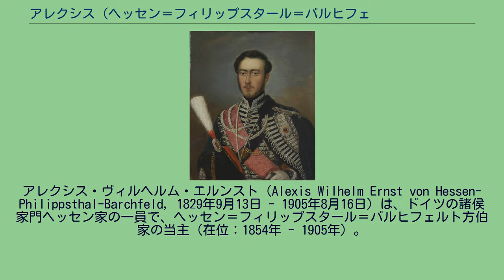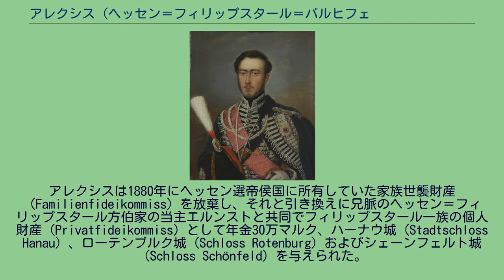アレクシス (ヘッセン＝フィリップスタール＝バルヒフェルト方伯)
ヘッセン＝フィリップスタール＝バルヒフェルト方伯
アレクシス・ヴィルヘルム・エルンスト（Alexis Wilhelm Ernst von Hessen-Philippsthal-Barchfeld, 1829年9月13日 - 1905年8月16日）は、ドイツの諸侯家門ヘッセン家の一員で、ヘッセン＝フィリップスタール＝バルヒフェルト方伯家の当主（在位：1854年 - 1905年）。
ヘッセン＝フィリップスタール＝バルヒフェルト方伯カールとその2番目の妻でベントハイム＝シュタインフルト侯ルートヴィヒ・ヴィルヘルムの娘であるゾフィーの間の第3子、三男として生まれ、1854年に方伯家の家督を継いだ。
プロイセン軍の形式上の騎兵大将であり、1866年よりカッセル市の市議会（Kommunalstände）議員、また黒鷲勲章の受章者だった。
バルヒフェルト方伯家の属するヘッセン選帝侯国は1866年の普墺戦争の結果、プロイセンに併合された。
アレクシスは1880年にヘッセン選帝侯国に所有していた家族世襲財産（Familienfideikommiss）を放棄し、それと引き換えに兄脈のヘッセン＝フィリップスタール方伯家の当主エルンストと共同でフィリップスタール一族の個人財産（Privatfideikommiss）として年金30万マルク、ハーナウ城（Stadtschloss Hanau）、ローテンブルク城（Schloss Rotenburg）およびシェーンフェルト城（Schloss Schönfeld）を与えられた。
アレクシスは1854年6月24日にシャルロッテンブルク宮殿で、プロイセン王子カールの娘ルイーゼと結婚した。
夫妻の間に子供は無く、ヘッセン選帝侯の領邦教会首長としての権能により（„kraft oberbischöflicher Gewalt durch landesherrlichen Ausspruch des Kurfürsten von Hessen“ ）、1861年3月6日に2人の離婚が宣言された。家督は弟ヴィルヘルムの息子クロートヴィヒが引き継いだ。